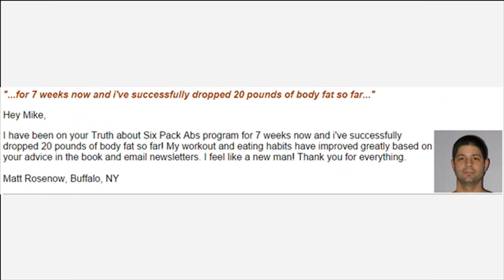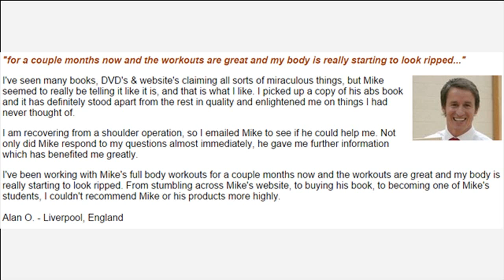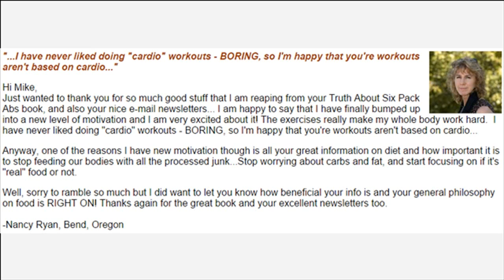Healthy Foods To Eat After Wisdom Teeth Removal How It Work